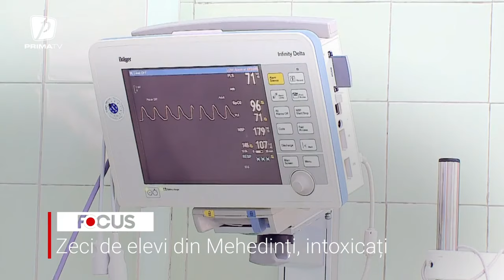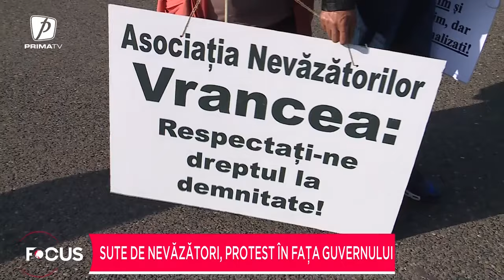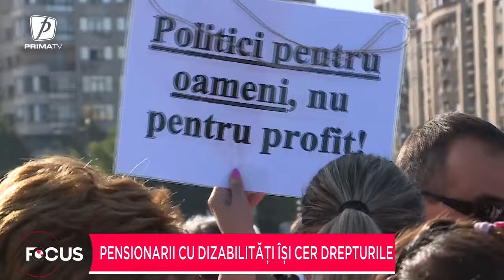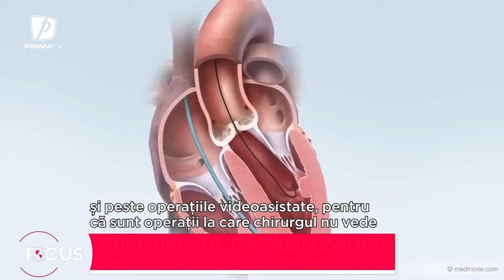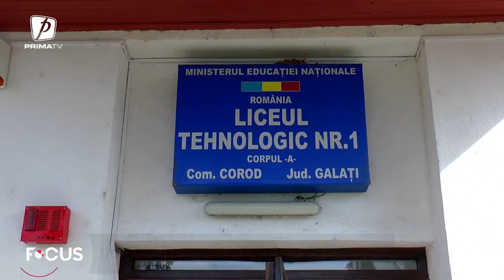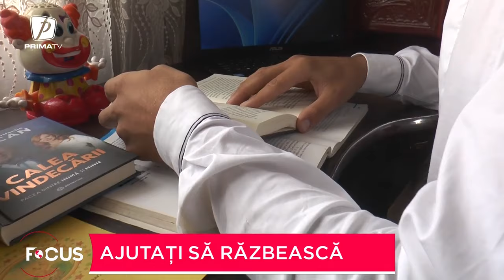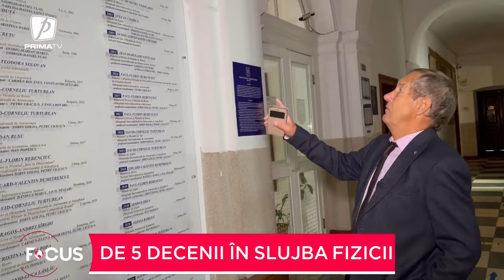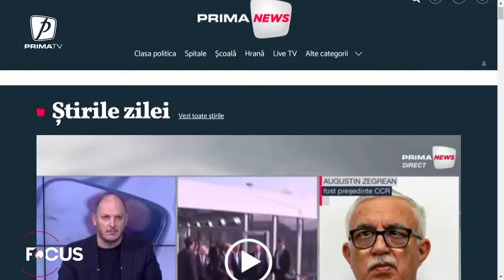Focus 18 - 19 septembrie